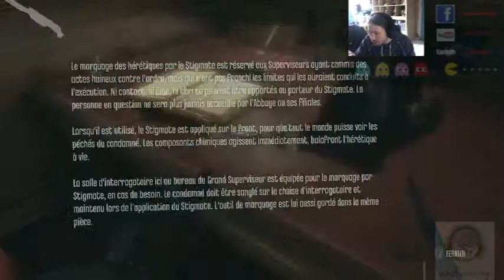* Let's Play * Dishonored episode 4 : Le quartier de la Distillerie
Salut on se retrouve pour une toute nouvelle emission découverte / let's play sur Dishonored !